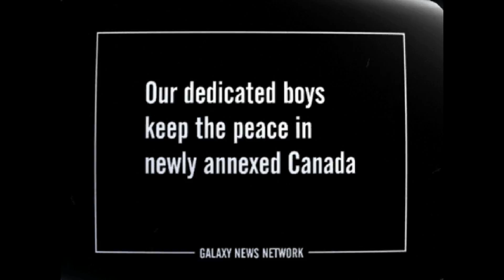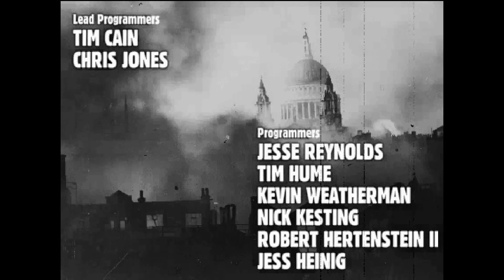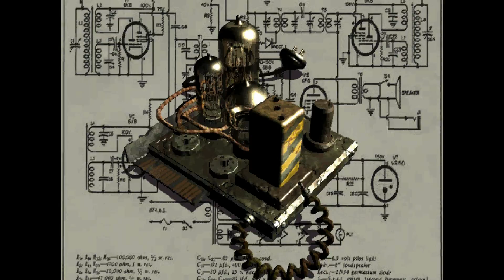Pyrah Plays: Fallout - Part 1: Fumbling First Steps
Sorry about the mic volume! I'll recompile this after work today (11/07/2015)!

Other than the audio issues and the absurd length of the video, are there any more issues that I should address in future episodes of this series? Should I add a webcam to pop in every once and a while?